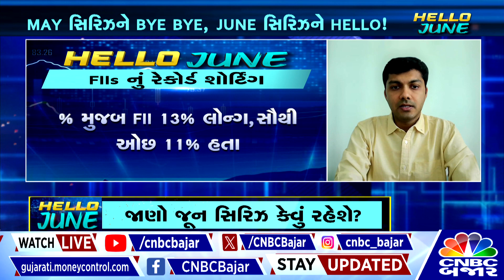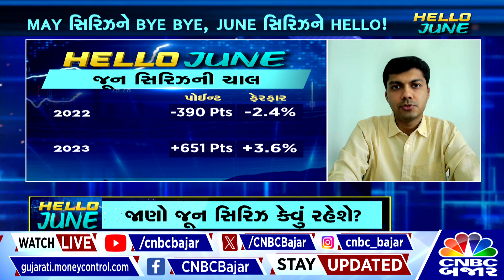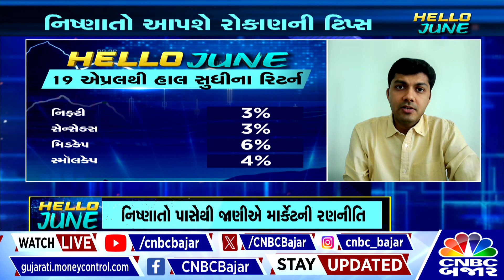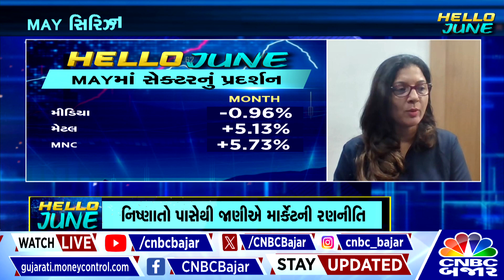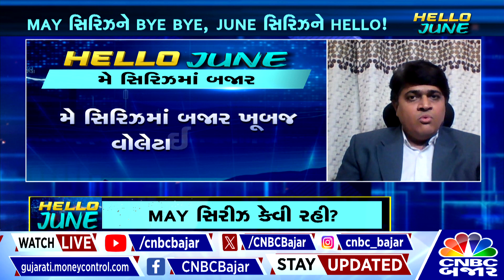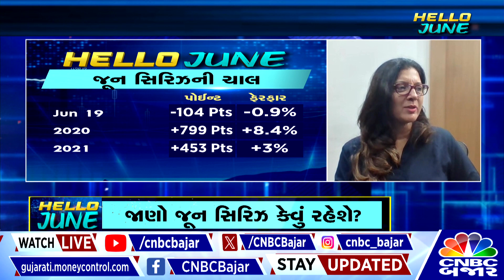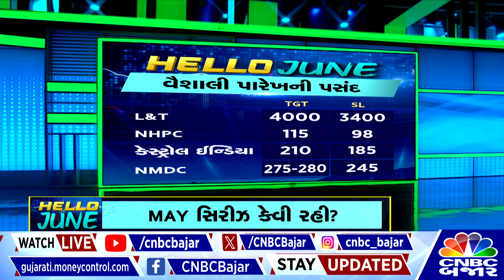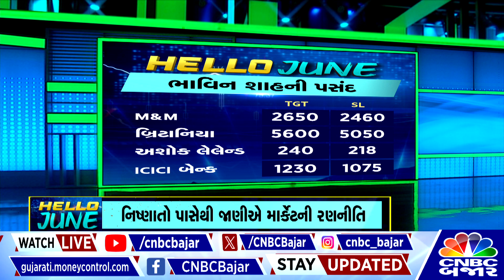June Series: આ સિરીઝ માર્કેટ માટે શું સપ્રાઈઝ લઈને આવશે અને આ સપ્રાઈઝીસમાં ક્યા કરશો રોકાણ | May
MAY સિરિઝને BYE BYE, JUNE સિરિઝને HELLO! આ સિરીઝ માર્કેટ માટે શું સપ્રાઈઝ લઈને આવશે અને આ સપ્રાઈઝીસમાં ક્યા કરશો રોકાણ